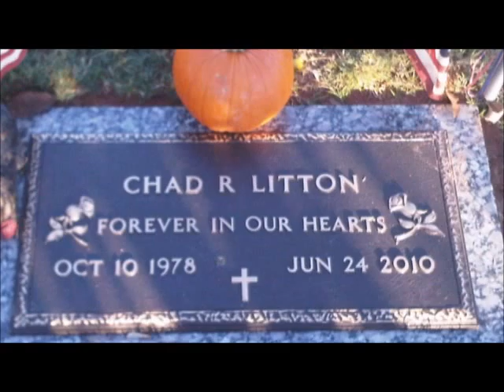A Tribute to Chad Litton.wmv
Love you and miss you!  Forever in our hearts...

**All music came from Chad's personal music collection**